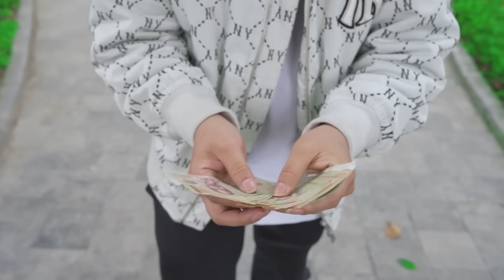bqThanh Vlog Trốn Và Tìm Cách Tiêu Diệt Mommy Long Legs Ngoài Đời Thật ??!